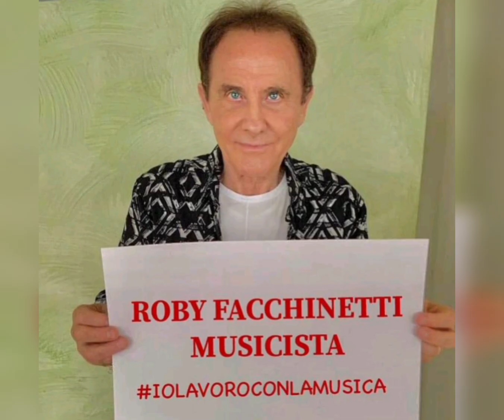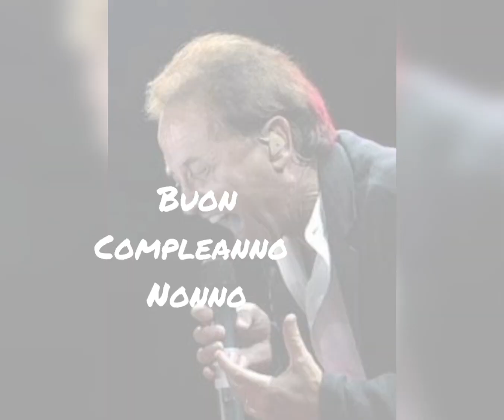BUON COMPLEANNO ROBY